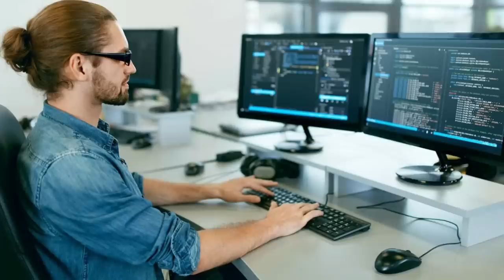Jogadores estão COM RAIVA do CHEFE desse JOGO, e estão DESISTINDO de jogar!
Como passar do BOSS tutorial no Wo Long

➤ PSN: hadessama94

00:00 O chefe
04:47 Como derrotar